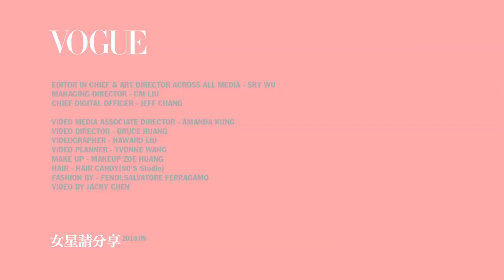唇色暗沈怎麼遮？《與惡》 陳妤上底妝後這個動作畫出無色差唇色｜女星請分享｜Vogue Taiwan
因《與惡》李大芝一角爆紅的陳妤，平常唇色比較暗沈、有色差，他來教教大家一個小技巧，讓你很快的可以畫出無色差的美麗唇色！

【追蹤 VOGUE TAIWAN】
★LINE：VogueTaiwan